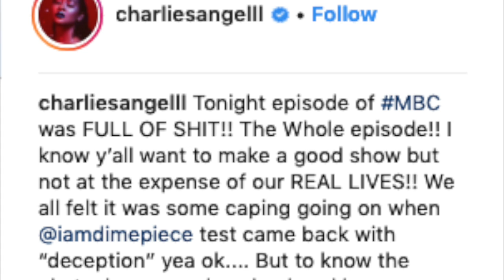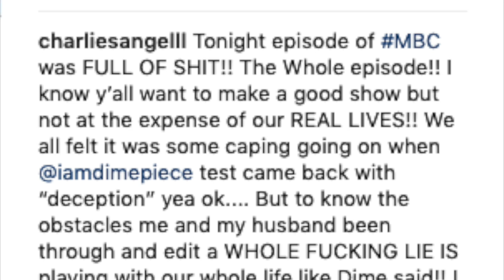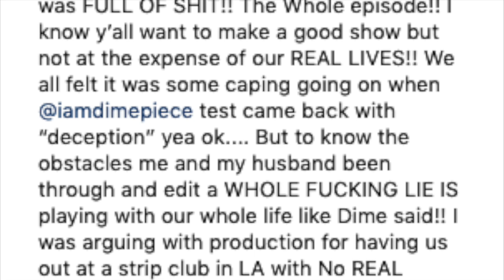Tammy Rivera EXPOSES FAKE STORYLINE On Marriage Boot Camp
In today’s video, I talk about Tammy Rivera and her disappointment in the editing from the team over at Marriage Bootcamp: Reality Stars — Hip Hop Edition.

LET ME KNOW DOWN BELOW IN THE COMMENTS  → Do you think they edited a completely fake story into the episode? Was Waka Flocka actually talking to another girl?

FOLLOW ME